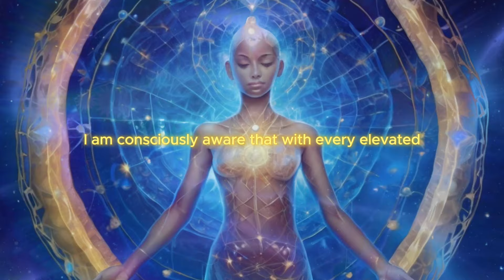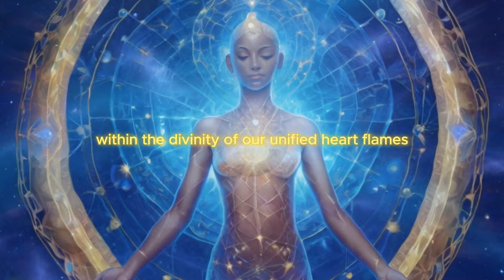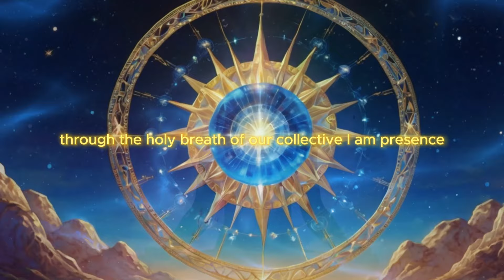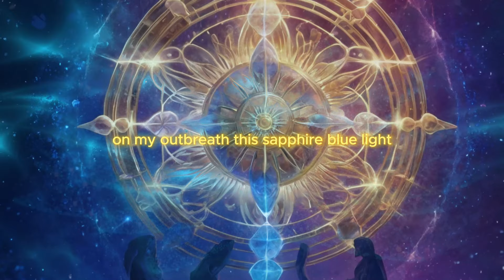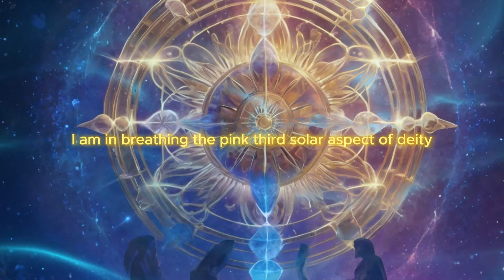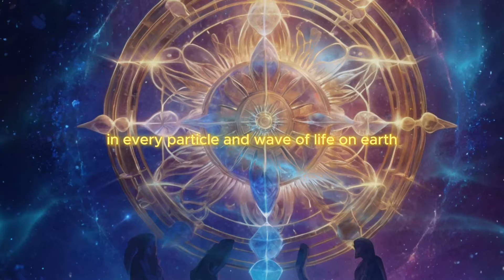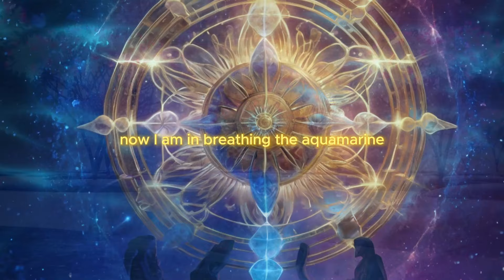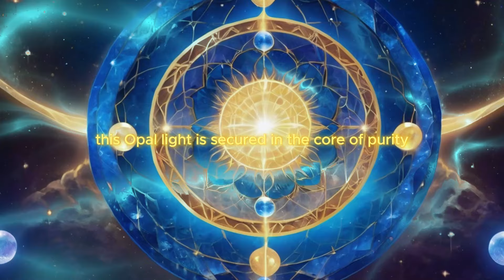PATRICIA COTA-ROBLES || Breathing New Frequencies of 5th Dimensional Light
Invocation of Divine Light: The speaker, Patricia Cota-Robles, initiates a meditation invoking the 12 fifth-dimensional crystalline solar aspects of deity to elevate consciousness and life force through sacred breath, aligning with the divine presence of God.

Unified Heart Flames: The meditation emphasizes the unity of individual "I AM" presences, merging into one luminous being of light that envelops and nurtures Mother Earth and all its inhabitants, calling for assistance from higher realms of light beings.

Celestial and Cosmic Alignment: The influx of divine light aligns Earth to new celestial and cosmic coordinates, allowing it, along with humanity and the elemental kingdom, to receive higher solar light codes and anchor these frequencies into the planet's crystal grid system.

Recalibration of Consciousness: The process involves the recalibration of spiritual brain centers and mental bodies to higher levels of divine consciousness, facilitated by breathing in specific divine qualities associated with different colors of light.

Anchoring Divine Qualities: Each breath focuses on inhaling different colored lights, representing various divine qualities such as God's will, enlightenment, divine love, purity, healing, and transformation, which are then anchored into the core of every particle and wave of life on Earth.
Divine Invocation,
Spiritual Awakening,
God's Will,
Celestial Energy,
Divine Love,
Ascended Masters,
Mother Mary Blessing,
Unity with God,
Light and Protection,
Heavenly Reality,